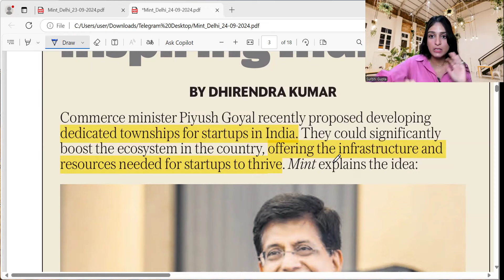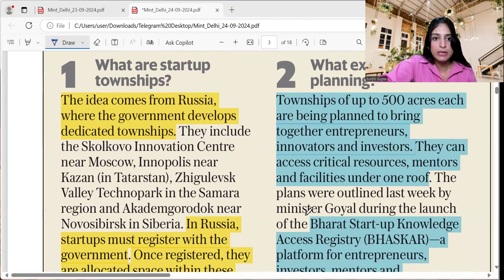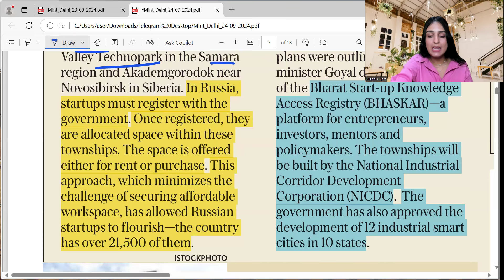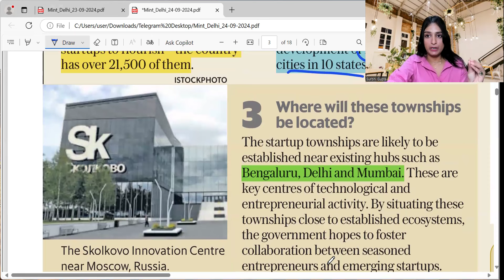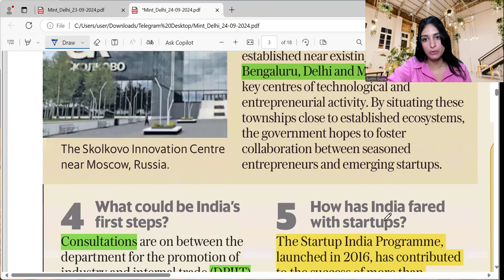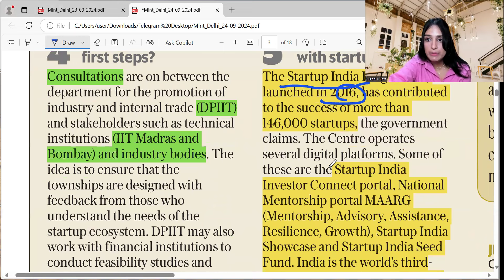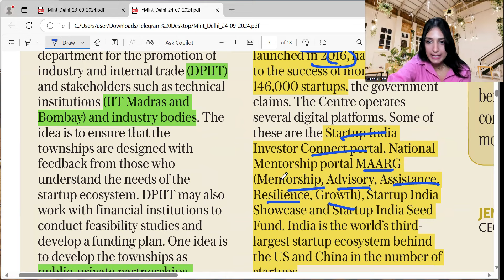Is India *COPYING* Russian *STARTUP* Model 😱? What is STARTUP TOWNSHIP? Economics Current Affairs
Welcome to "EQUIPOISE CLASSES* where you study Economics with *Surbhi Gupta*

 "Hey Economics enthusiasts! I'm Surbhi Gupta, and I'm here to unlock the mysteries of the economic world for YOU! Whether you're a high school student prepping for exams or just curious about how the world works, join me as we navigate the fascinating world of supply, demand, and everything in between!"

 Ongoing Courses -
- Economics directly from Tamil Nadu Board Economics Book - Mon to Fri - 4PM
- Current Affair Economics- Directly from Newspaper - Tues, Thurs, Sat-11AM